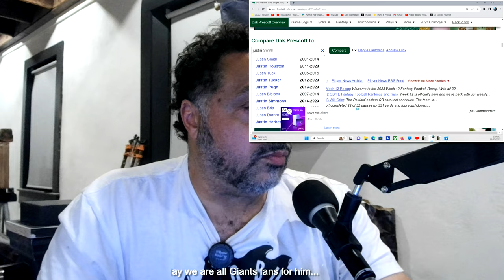"Kellen Moore made Dak Prescott Great!!" We can throw that BS out the window